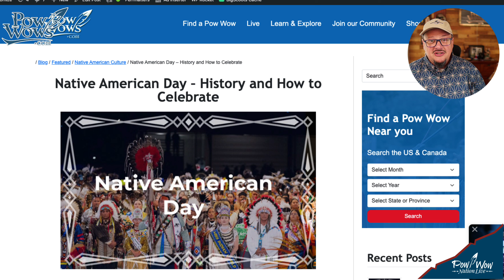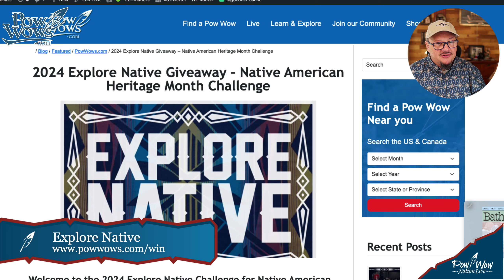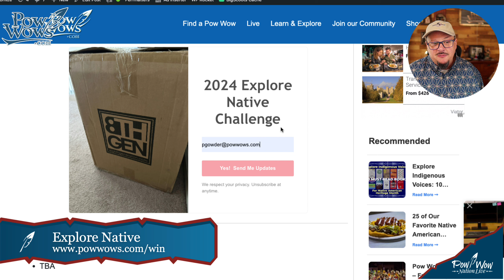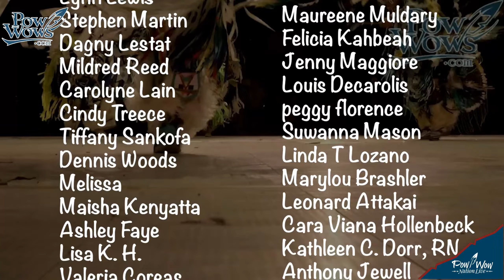Explore Native Challenge Starts Soon - Pow Wow Nation Live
Our Explore Native Challenge Starts Soon!

Enter for your chance to win Eighth Generation Blankets and more!

The challenge starts October 1st!  Join us to celebrate Native American Heritage month!